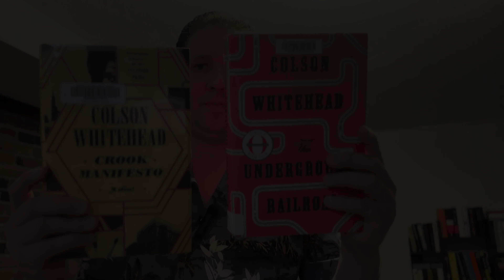I have some thoughts about Colson Whitehead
I read my first two Colson Whitehead novels for Black History Month. I really loved the one and couldn't get into the other.

About This Channel:
Welcome! Join Derek London as he explores important ideas from influential books and writers. Most of these themes belong in the realm of philosophy, politics, science, religion, spirituality & personal development. Also, tune in for exciting interviews with industry leaders and intellectuals. Coming at you from the beautiful West Coast of Canada.

We hope the books and ideas discussed herein inspire self-transformation and the elevation of humanity.

SOURCES:
End Screen

While we are seated and confident in our understanding, we desire to resolve all potential conflicts of interest in a smooth, and amicable manner.